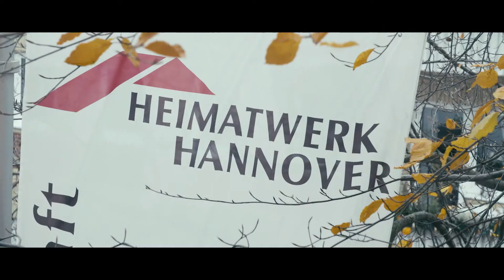NBank | Das Förderjahr 2018: Projektreportage Wohnraumförderung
Gemeinsam Wohnraum schaffen: In Hannover Stöcken wird ein ehemaliges Kirchenareal zum Neubaugebiet. Das Heimatwerk Hannover errichtet auf dem Grundstück am Stöckener Markt insgesamt 42 Wohnungen – in Zusammenarbeit Jürgen Kaiser, Vorstand Heimatwerk Hannover mit der Landeshauptstadt Hannover und der NBank.